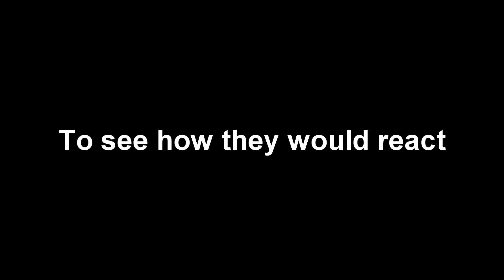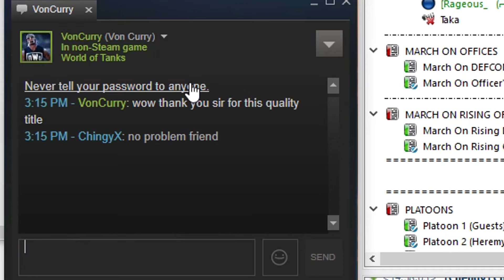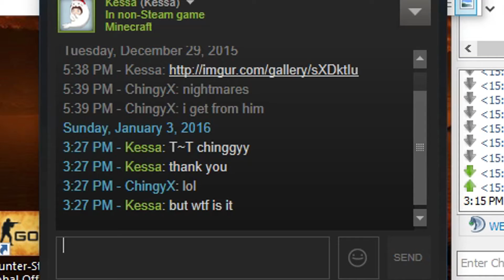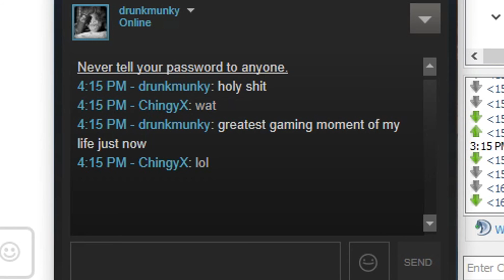Shower With Your Dad Simulator 2015 | Buy It For Your Friends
Only 2 people owned this game at the start of that day. Now there's 8 :D